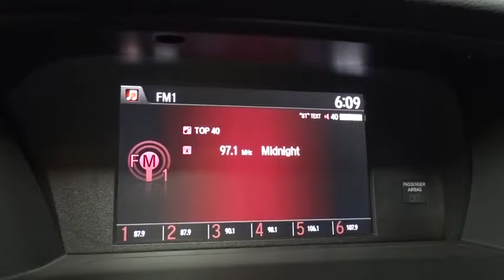2017 Honda Accord Sedan Hillside, Newark, Union, Elizabeth, Springfield, NJ 170169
2017 Honda Accord Sedan
2017 Honda Accord Sedan Sport - Stock#: 170169 - VIN#: 1HGCR2F56HA034615

Window Grid Antenna,Radio w/Seek-Scan, In-Dash Mounted Single CD and Clock,Audio Theft Deterrent,Radio: 160-Watt AM/FM Audio System -inc: 4 speakers, MP3/auxiliary jack, i-MID w/high-resolution WVGA (800x480) screen, Bluetooth HandsFreeLink, Bluetooth streaming audio, Pandora compatibility, SMS text message function, radio data system (RDS), speed-sensitive volume control (SVC), USB audio interface w/1.0-amp charging port in front and illuminated steering wheel-mounted audio controls,Trunk Rear Cargo Access,Chrome Side Windows Trim and Black Front Windshield Trim,Compact Spare Tire Mounted Inside Under Cargo,Galvanized Steel/Aluminum Panels,Front Fog Lamps,Speed Sensitive Variable Intermittent Wipers,Body-Colored Rear Bumper,Light Tinted Glass,Chrome Door Handles,Fully Automatic Projector Beam Halogen Daytime Running Headlamps w/Delay-Off,Chrome Grille,Clearcoat Paint,Wheels: 19 Alloy,Rocker Panel Extensions,Body-Colored Power Side Mirrors w/Manual Folding,LED Brakelights,Body-Colored Front Bumper,Tires: P235/40R19 96V AS,Fixed Rear Window w/Defroster,Steel Spare Wheel,Lip Spoiler,2 Seatback Storage Pockets,4-Way Passenger Seat -inc: Manual Recline and Fore/Aft Movement,Power Rear Windows,Seats w/Leatherette Back Material,Trip Computer,Cargo Space Lights,Front Bucket Seats -inc: driver's seat 10-way power adjustment and driver's seat power lumbar support,8-Way Driver Seat,Full Floor Console w/Covered Storage, Mini Overhead Console w/Storage and 2 12V DC Power Outlets,Full Cloth Headliner,Interior Trim -inc: Simulated Carbon Fiber Instrument Panel Insert, Simulated Carbon Fiber Door Panel Insert, Metal-Look/Piano Black Console Insert, Piano Black And Chrome Interior Accents,Valet Function,Dual Zone Front Automatic Air Conditioning,Cargo Area Concealed Storage,60-40 Folding Bench Front Facing Fold Forward Seatback Rear Seat,Full Carpet Floor Covering -inc: Carpet Front And Rear Floor Mats,Manual Tilt/Telescoping Steering Column,Analog Display,Carpet Floor Trim and Carpet Trunk Lid/Rear Cargo Door Trim,Front Center Armrest and Rear Center Armrest,Front Map Lights,Outside Temp Gauge,5 Person Seating Capacity,Engine Immobilizer,2 12V DC Power Outlets,Remote Releases -Inc: Mechanical Cargo Access and Mechanical Fuel,Leather/Piano Black Steering Wheel,Instrument Panel Bin, Driver / Passenger And Rear Door Bins,Manual Adjustable Front Head Restraints and Manual Adjustable Rear Head Restraints,Perimeter Alarm,Day-Night Rearview Mirror,Power Door Locks w/Autolock Feature,FOB Controls -inc: Trunk/Hatch/Tailgate,Cloth Seat Trim,Air Filtration,Driver Foot Rest,Power 1st Row Windows w/Driver 1-Touch Up/Down,Fade-To-Off Interior Lighting,Glove Box,Gauges -inc: Speedometer, Odometer, Engine Coolant Temp, Tachometer, Trip Odometer and Trip Computer,Driver And Passenger Visor Vanity Mirrors w/Driver And Passenger Illumination,Cruise Control w/Steering Wheel Controls,Leather/Metal-Look Gear Shift Knob,Rear Cupholder,Vinyl Door Trim Insert,Front Cupholder,Systems Monitor,HVAC -inc: Underseat Ducts,Delayed Accessory Power,Remote Keyless Entry w/Integrated Key Transmitter, 2 Door Curb/Courtesy, Illuminated Entry, Illuminated Ignition Switch and Panic Button,Transmission: Continuously Variable w/Sport Mode -inc: paddle shifters,Front-Wheel Drive,Electric Power-Assist Speed-Sensing Steering,Gas-Pressurized Shock Absorbers,Front And Rear Anti-Roll Bars,Engine: 2.4L 16-Valve DOHC i-VTEC I4,4321# Gvwr,Battery w/Run Down Protection,4-Wheel Disc Brakes w/4-Wheel ABS, Front Vented Discs, Brake Assist and Hill Hold Control,17.2 Gal. Fuel Tank,Multi-Link Rear Suspension w/Coil Springs,Strut Front Suspension w/Coil Springs,Quasi-Dual Stainless Steel Exhaust w/Chrome Tailpipe Finisher,Airbag Occupancy Sensor,Dual Stage Driver And Passenger Front Airbags,VSA Electronic Stability Control (ESC),ABS And Driveline Traction Control,Dual Stage Driver And Passenger Seat-Mounted Side Airbags,Curtain 1st And 2nd Row Airbags,Back-Up Camera,Outboard Front Lap And Shoulder Safety Belts -inc: Rear Center 3 Point, Height Adjusters and Pretensioners,Side Impact Beams,Low Tire Pressure Warning,Rear Child Safety Locks